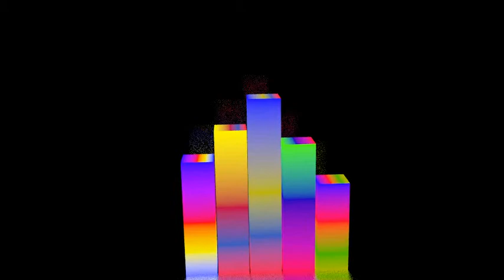Blender 2.6 Audio Driven Animation Test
Using the tools in Blender. No scripting needed. Not yet figured out how to animate the color with the audio track.  Music is copyrighted by William Hopper